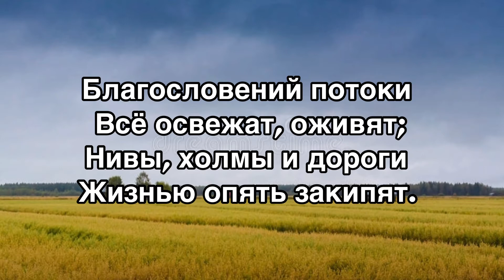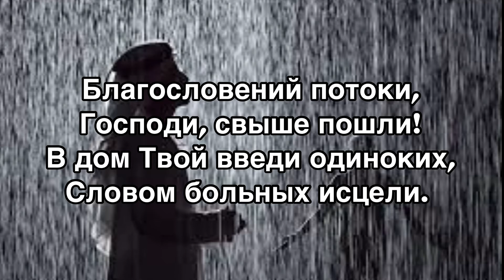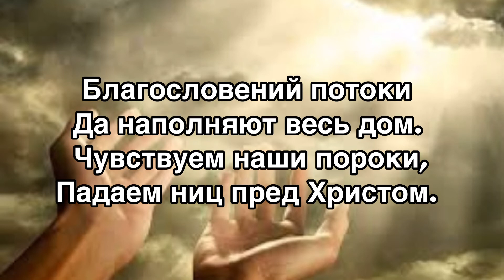АМЕРИКА. Христианская песня БЛАГОСЛОВЕНИЙ ПОТОКИ.